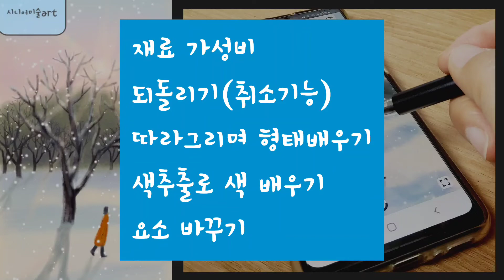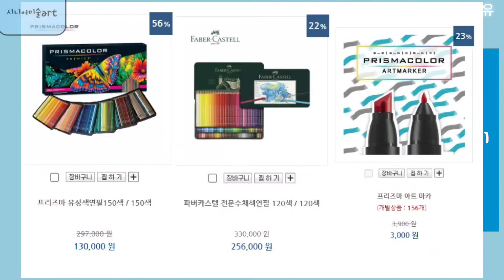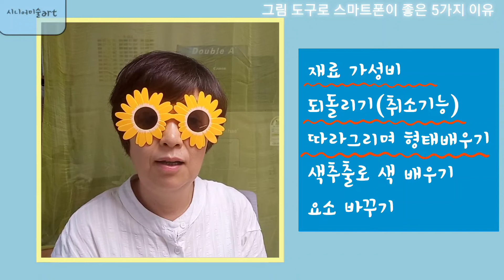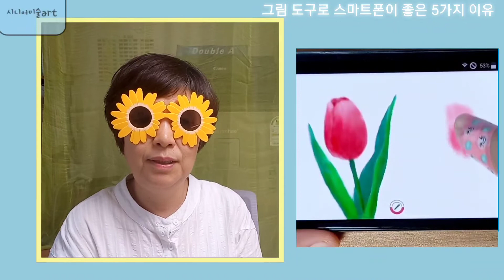그림도구로 스마트폰이 좋은 이유 5가지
그림 처음 그리세요?
그림을 쉽고 빠르게 배우고 싶다면~
무료로 150가지 이상의 많은 색을 갖고 싶다면~
사진을 그림으로 그리고 싶다면~
어디서든 그리고 싶다면~
그림계획을 간편하게 하고 싶다면~
스마트폰으로 그려보세요~^^

2022 2월~3월 온라인 수업 신청하기~50+동작센터

앱[그림그리기_스케치] 기초사용법 영상ㅡ아이폰 불가
기초사용법 링크